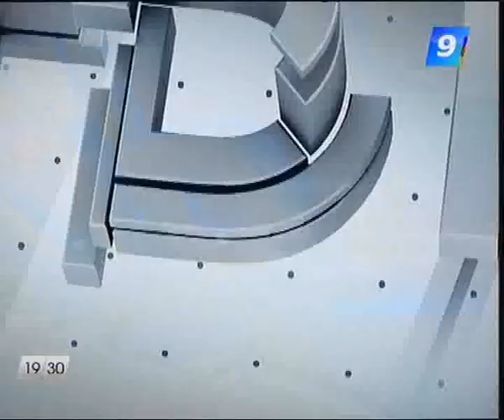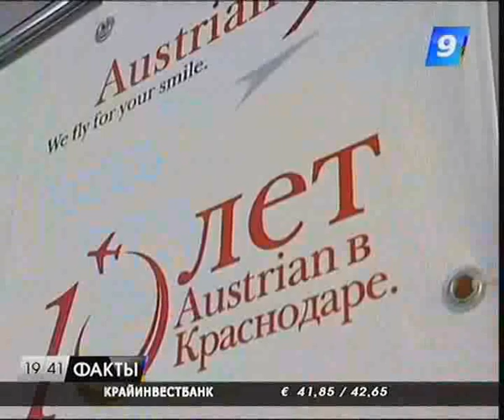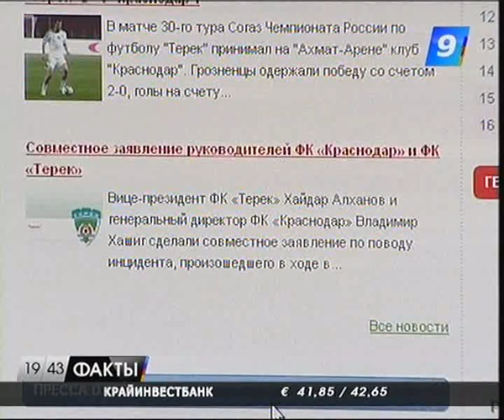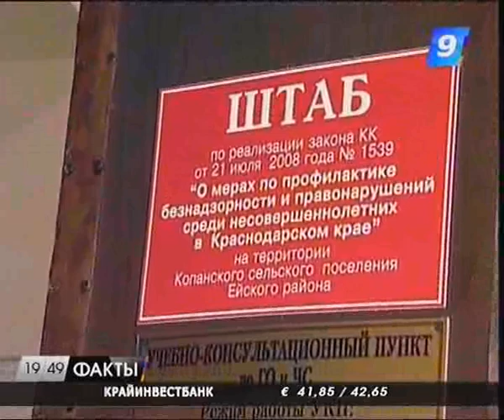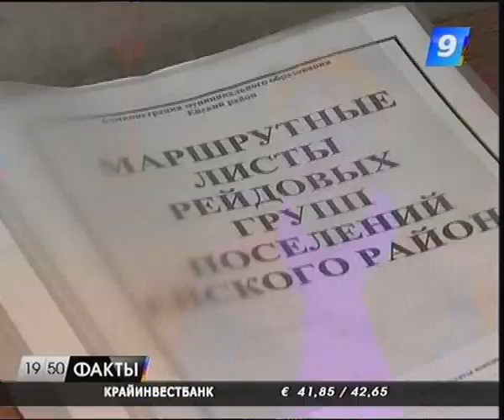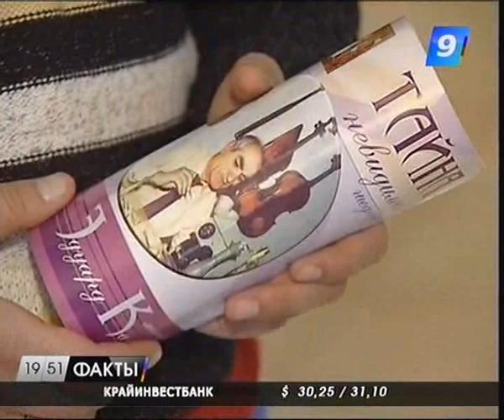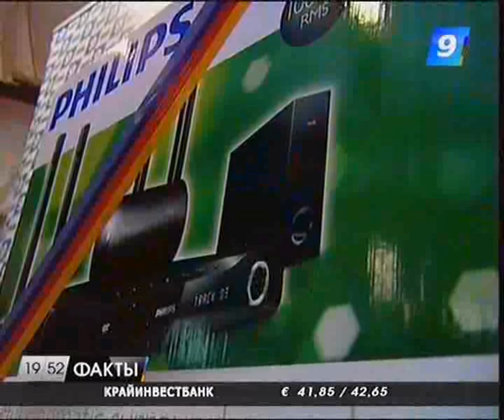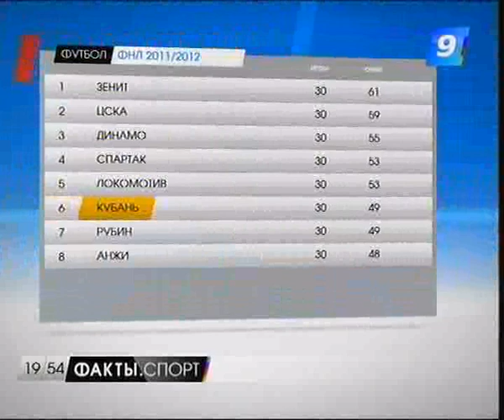07.11.11 Программа «Факты» 19:30